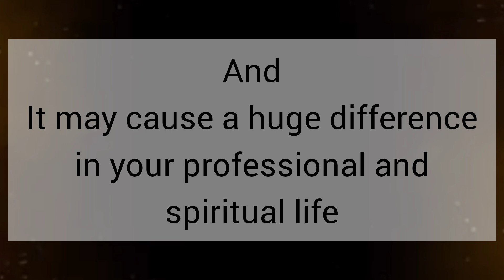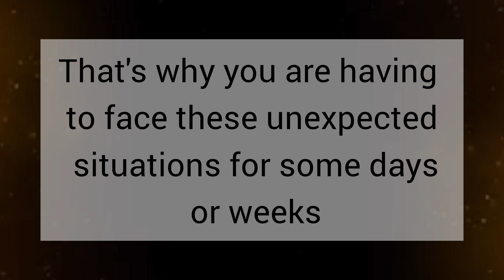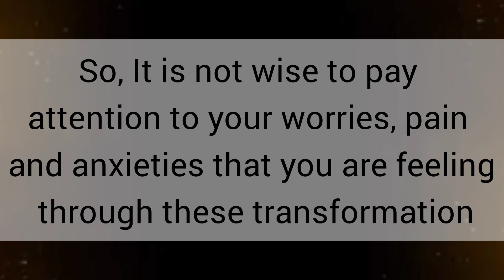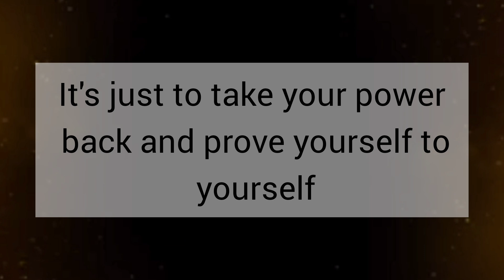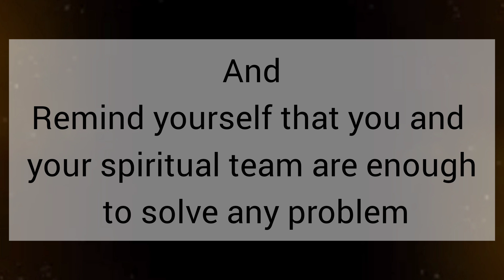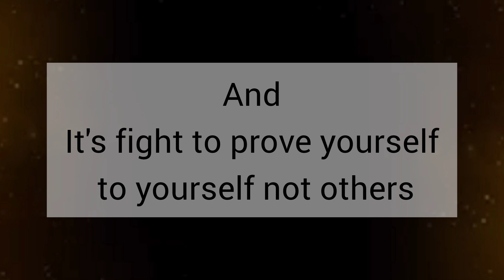A lot of things are about to change /// Message From Universe 🌈🦋❤️